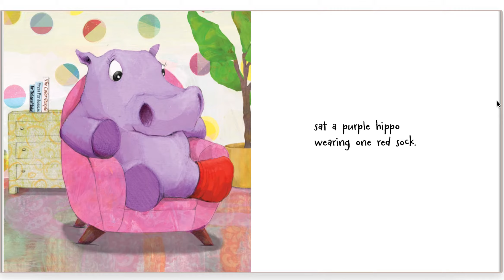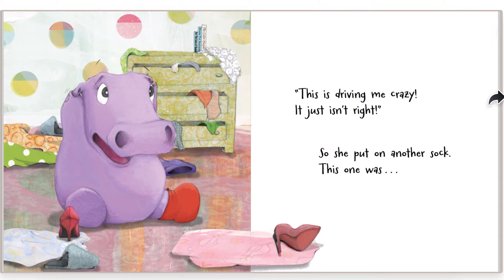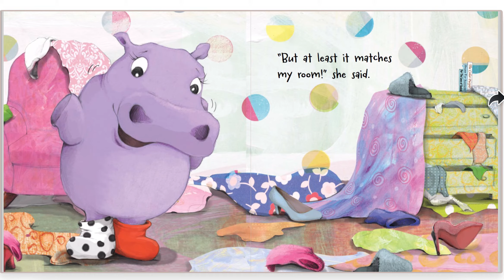"One Red Sock"